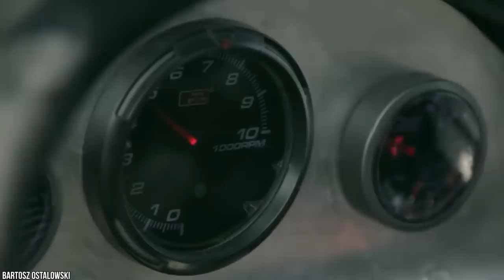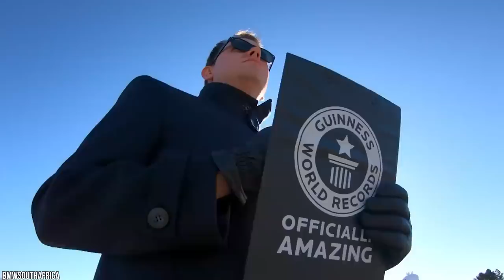15 God Level Drivers Who Do Unreal Things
Whether you’re a Motorhead, a Grease Monkey, or just a plain-old 9 to 5 A to B Driver, ever since the first ever commercial motor made its way to our bustling city streets, automotive vehicles have become an unavoidable part of our civilization--particularly when you’re dodging traffic! While most of us spend our adult lives as semi-competent drivers--there are those that have transcended the very meaning of piloting a vehicle--to the point that it has become somewhat of an artform. From Eight Hour Drifting Maniacs, to Cars That Can Climb Stairs--here’s 15 God Level Drivers Who Do Unreal Things